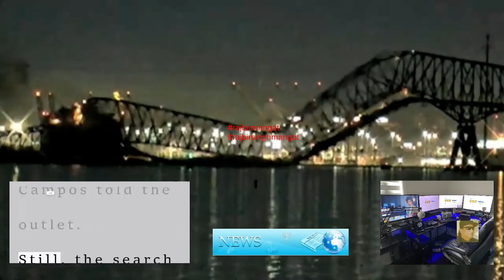Baltimore Key bridge collapse: One body pulled from river as rescuers continue search for survivors